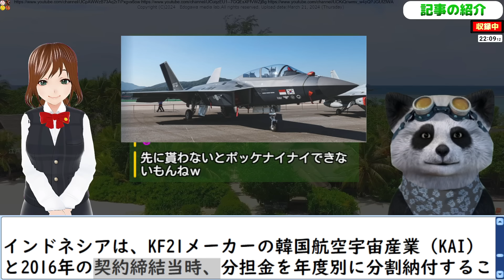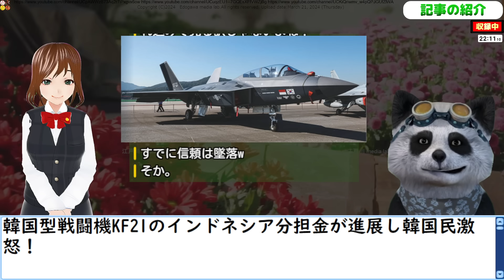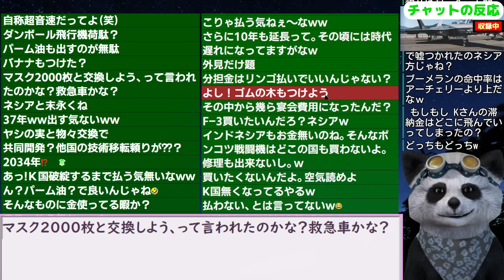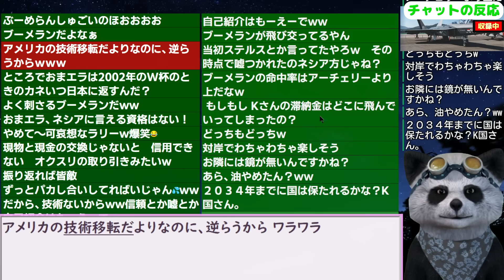｢不誠実！信頼が落ちた｣韓国戦闘機KF21のインドネシア分担金問題が進展するも... 24/3/19報道【ニュース･スレまとめ･海外の反応･韓国の反応】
更新2024/3/12